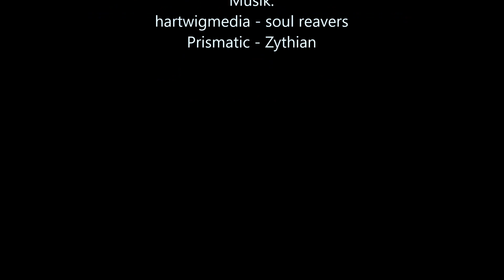Kunstprojekt KONTRASTE | Steffi Versatile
MEINE LIEBEN !!!